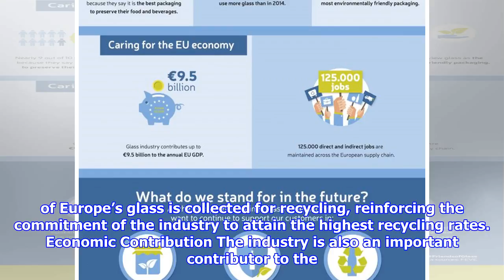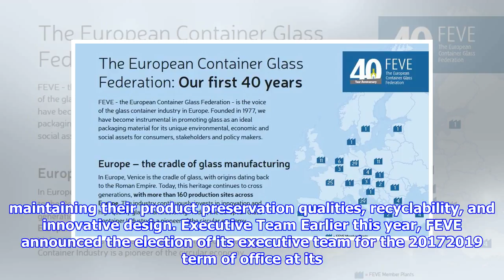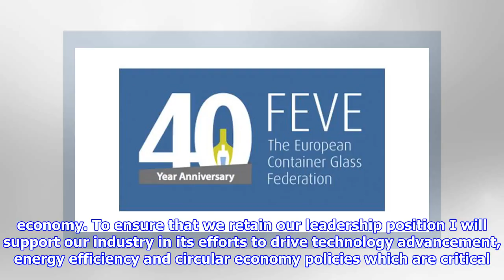Feve – the european container glass federation celebrates its 40th anniversary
FEVE – the European Container Glass Federation celebrates its 40th anniversary this year, with the container glass industry very much at the forefront of promoting the ‘circular economy’ within the EU. In the last fifteen years, bottletobottle glass recycling has increased by 139% throughout Europe. Some 1.5 million bottle banks are available across the region and an average of 74% of Europe’s glass is collected for recycling, reinforcing the commitment of the industry to attain the highest recycling rates. Economic Contribution The industry is also an important contributor to the European economy. Every year, over €600 million is invested in energy efficiency, decarbonisation and upgrade projects across the 160 glass manufacturing plants across Europe, which help to sustain 125,000 direct and indirect jobs. Investments in innovation are helping to modernise production processes and enable the industry to produce glass bottles that are 30% lighter than 20 years ago, while still maintai...